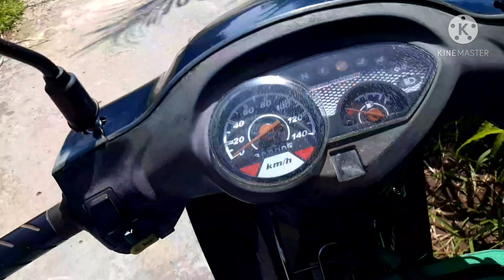Heo ch.ết đột ngột. Cách khắc phục.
Kênh mới anh chị và các bạn đăng ký ủng hộ em nhe:
Bà con ủng hộ em nhe.
🖐Kênh xin kính chào cô chú, anh chị và các bạn chủ đề:
✅ Giới thiệu các mô hình chăn nuôi hiệu quả.
✅ Cung cấp các loại thuốc thú y chính hãng.
👉 Kênh rất mong được sự ủng hộ của đại gia đình. Xin chân thành cảm ơn.
Zalo: 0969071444( Nguyễn Công Trình)
🏛🏛Stk: 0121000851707 Vietcombank chi nhánh Đồng Nai.
Chủ tài khoản: Nguyễn Công Trình